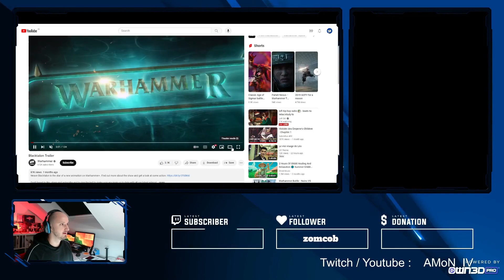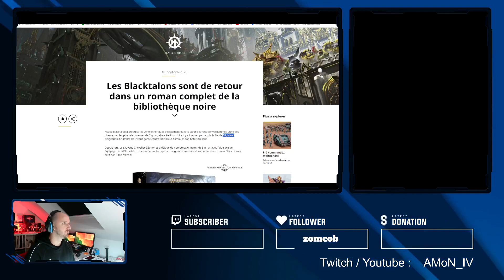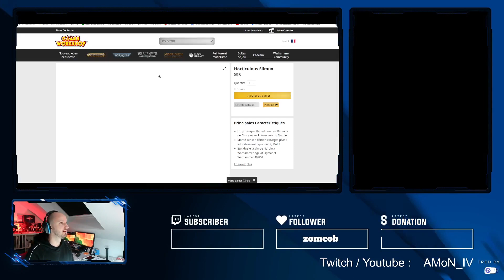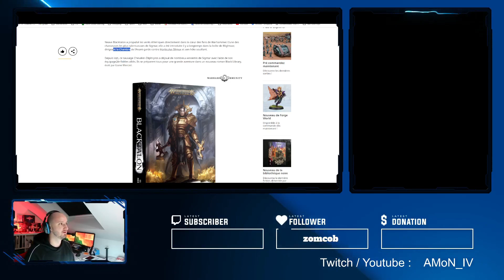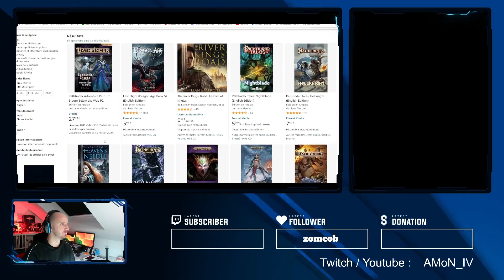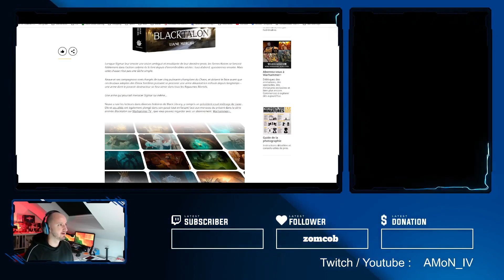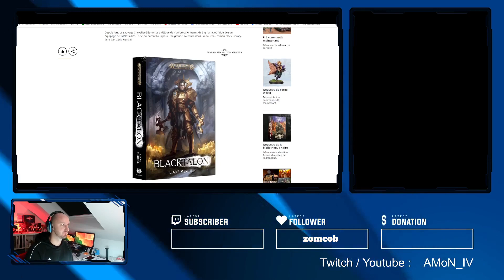BlackTalon preview fr